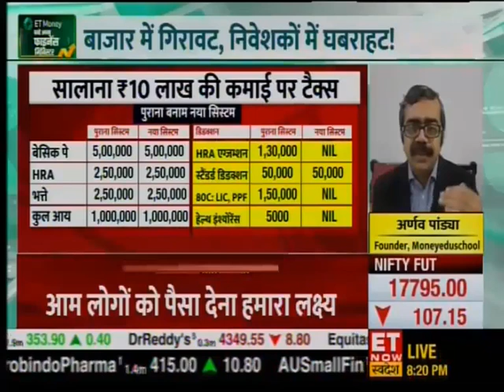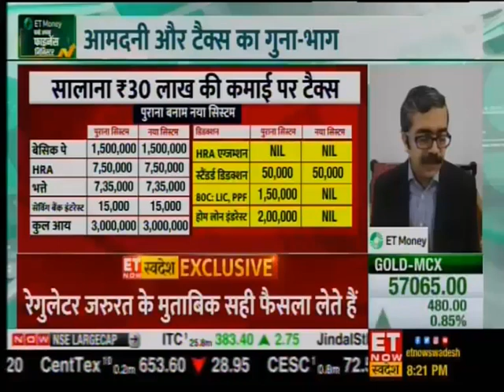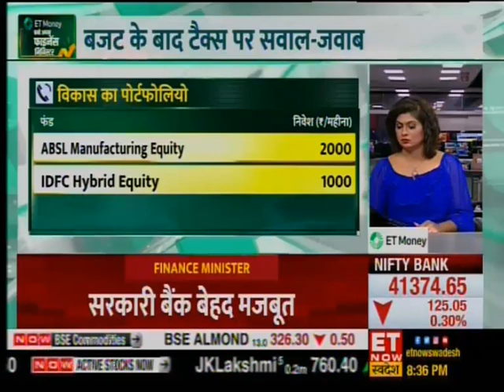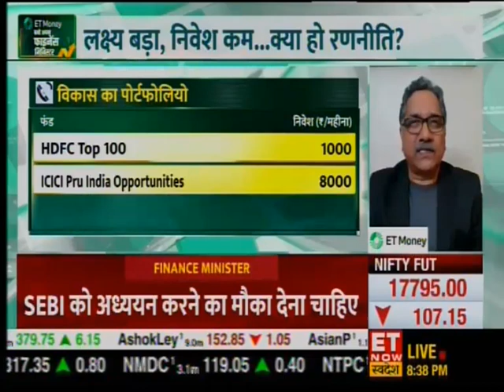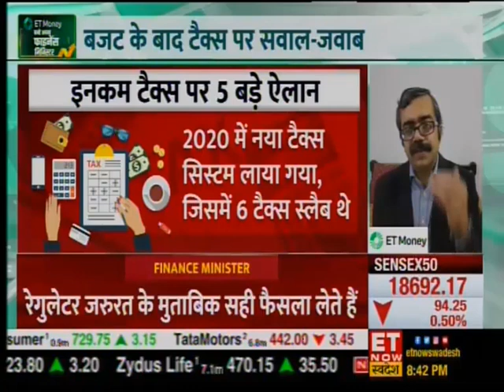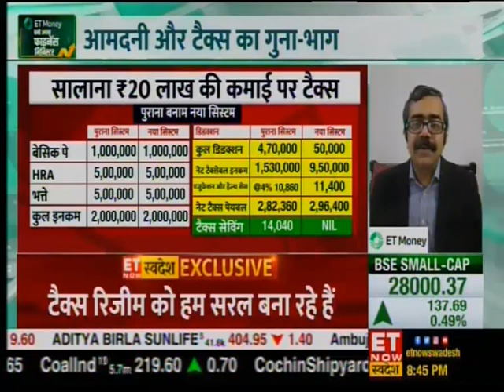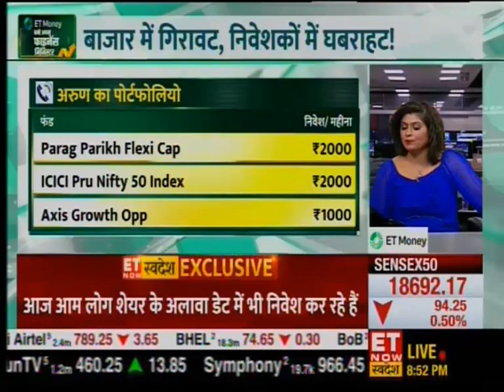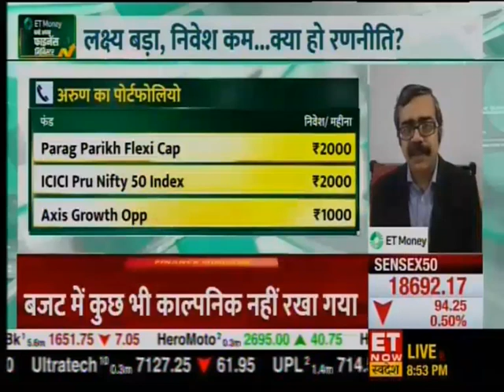AVOID TOO MUCH EXPOSURE TO THEMATIC FUNDS.